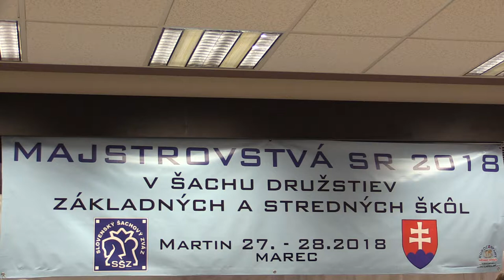2.24.2. Andrej Čopik - Samuel Kubica 1:0